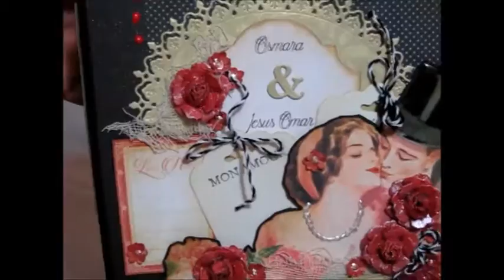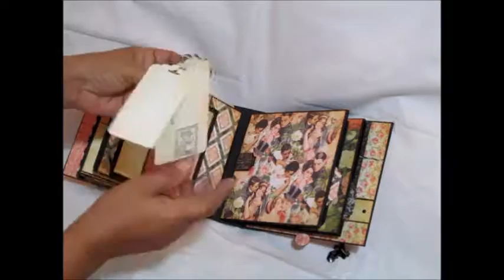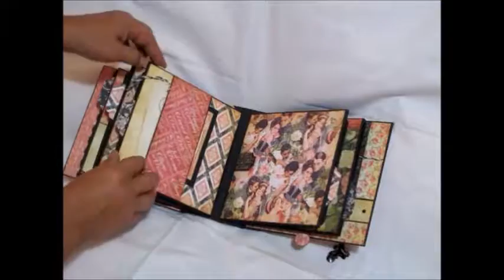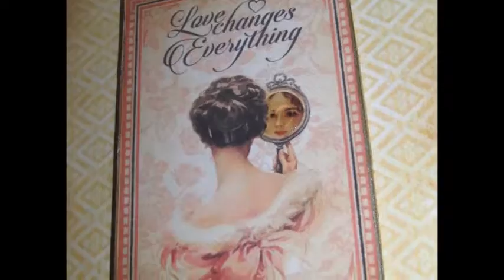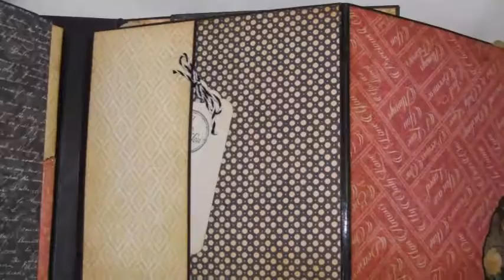Graphic 45 Mon amour wedding album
Beautiful wedding album